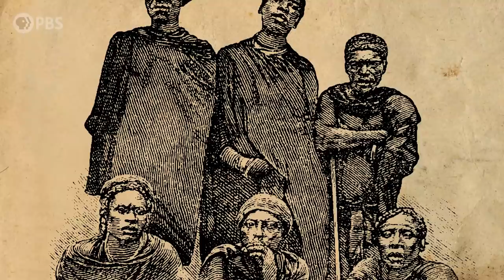Adze: the Shapeshifting Firefly from West Africa | Monstrum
For many of us, the firefly is a mystical, enchanting creature of the twilight. To the people of some West-African cultures, however, the firefly brings to mind a malevolent, shapeshifting, blood-sucking monster of lore: the Adze.

A special and heartfelt thank you to Helen Nde, whose expertise was both invaluable and insightful. Learn more about Nde's Mythological Africans folklore preservation project

Written and Hosted by: Dr. Emily Zarka
Director: David Schulte
Executive Producer: Amanda Fox
Producer: Thomas Fernandes
Editor/Animator: Steven Simone
Assistant Editor: Jordyn Buckland
Illustrator: Samuel Allen
Executive in Charge (PBS): Maribel Lopez
Director of Programming (PBS): Gabrielle Ewing
Additional Footage: Shutterstock

BIBLIOGRAPHY

Adinkrah, Mensah. “Witchcraft Themes in Popular Ghanaian Music.” Popular Music and Society, 31.3, 2008, pp. 299–311.

Bane, Theresa. Encyclopedia of Vampire Mythology. McFarland, 2017.

Ekoue, Leocadie, et al. “Aze and the Incommensurable.” Evil in Africa: Encounters with the Everyday, edited by William C. Olsen and Walter E. A. Van Beek, Indiana University Press, 2016, pp. 128–39.

Gomez, Jewelle. “Recasting the Mythology: Writing Vampire Fiction.” Blood Read: The Vampire as Metaphor in Contemporary Culture. University of Philadelphia Press, 1997, pp. 85–94.

Gardini, Marco. “‘Nowadays Spirits Allow Themselves to Be Photographed’: Renegotiating the Political Role of Yam Ceremonies in Agou (Southwestern Togo).” Anthropos, vol. 109, no. 1, 2014, pp. 33–44

Gardini, Marco. "Oracles, Chieftaincies, and Witchcraft Accusations in South-Western Togo." Journal of Legal Pluralism and Unofficial Law, vol. 45, no. 2, July 2013, p. 249-266.

Guiley, Rosemary Ellen. The Encyclopedia of Vampires, Werewolves, and Other Monsters. Facts on File, Inc., 2004.

Montgomery, Eric James. "Gothic" Voodoo" in Africa and Haiti." eTropic: electronic journal of studies in the Tropics 18.1, 2019, pp. 11–28.

Okunoye, Oyeniyi. Journal of Commonwealth Literature, vol. 40 (1), 2005, pp. 91–111.

van Huis, Arnold. "Cultural Significance of Beetles in Sub-Saharan Africa." Insects 12.4,  2021, p. 13.

Rivers, David B. Insects: Evolutionary Success, Unrivaled Diversity, and World Domination. Johns Hopkins University Press, 2017.

Spieth, Jacob. The Ewe People:  A Study of the Ewe People in German Togo. Sub-Saharan Publishers, 2010.

Venkatachalam, Meera. Slavery, Memory, and Religion in Southeastern Ghana, c. 1850–Present. Cambridge University Press, 2015.